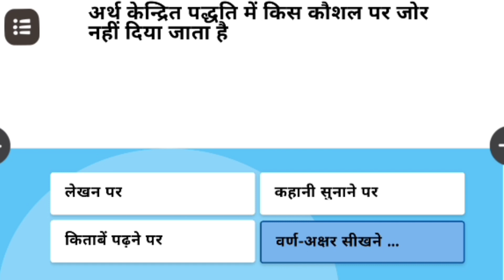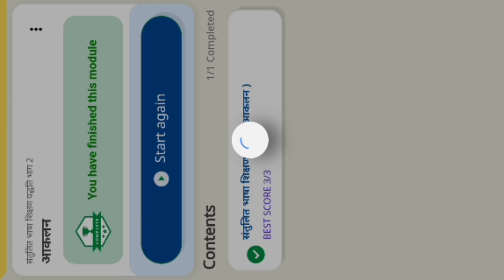निपुण भारत हेतु दीक्षा प्रशिक्षण के कोर्स 40 संतुलित भाषा शिक्षण पद्धति भाग 2 की प्रश्नोत्तरी का हल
बेसिक शिक्षा विभाग से सम्बंधित ऑनलाइन प्रोसेस, शिक्षण योजना तथा अन्य जानकारी से सम्बंधित वीडियो को एक प्लेटफार्म पर पाने के लिए नीचे दिए गए लिंक पर नीचे दिए गई व्हाट्सएप्प कम्युनिटी से जुड़े :-